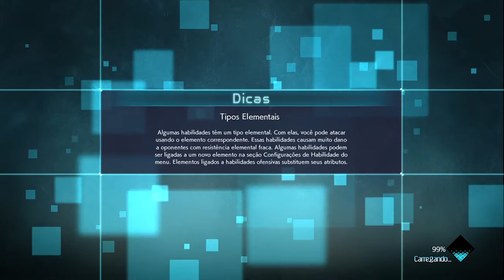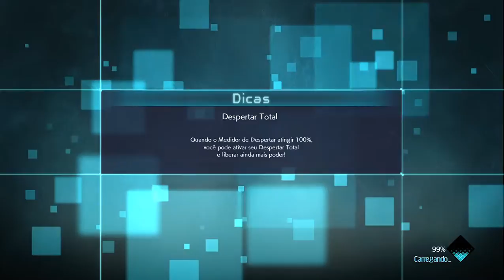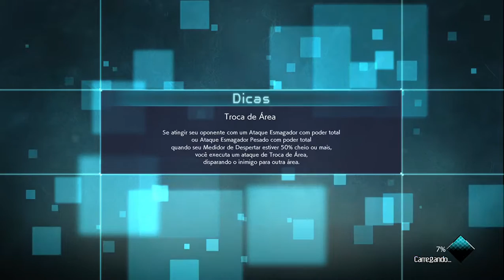JUMP FORCE 2019 02 14 22 05 20